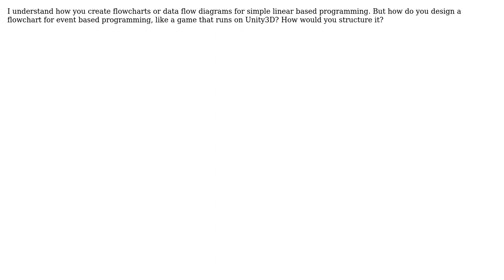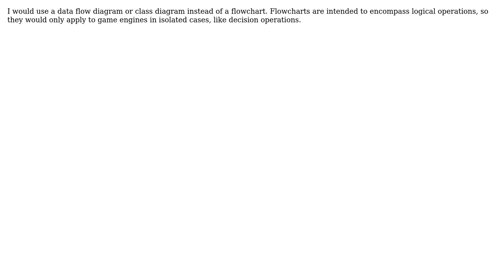How would you structure a flowchart/data flow diagram for an application that runs on a game...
Software Engineering: How would you structure a flowchart/data flow diagram for an application that runs on a game engine?

With thanks & praise to God, and with thanks to the many people who have made this project possible! | Content (except music & images) licensed under CC BY-SA | Music | Images & others | With thanks to user Robert Harvey user bi0phaz3 and the Stack Exchange Network Trademarks are property of their respective owners. You are responsible for your own actions.